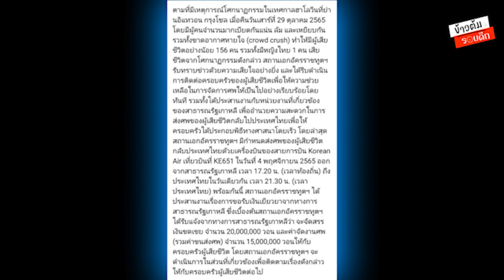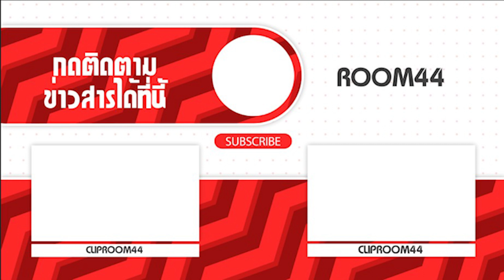ข้าวต้มรอบดึก : ส่งร่าง “ครูแบมแบม” กลับไทย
รายการ : ข้าวต้มรอบดึก

- ส่งร่าง “ครูแบมแบม” กลับไทย